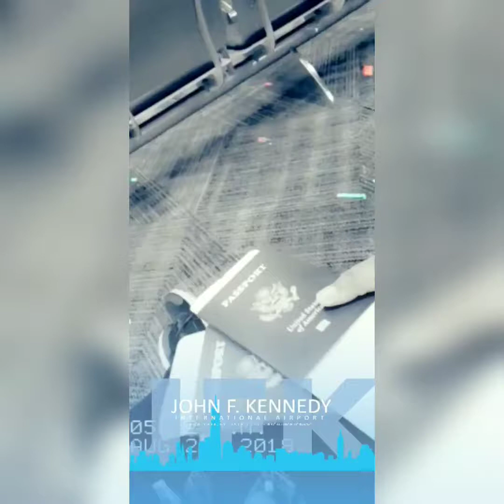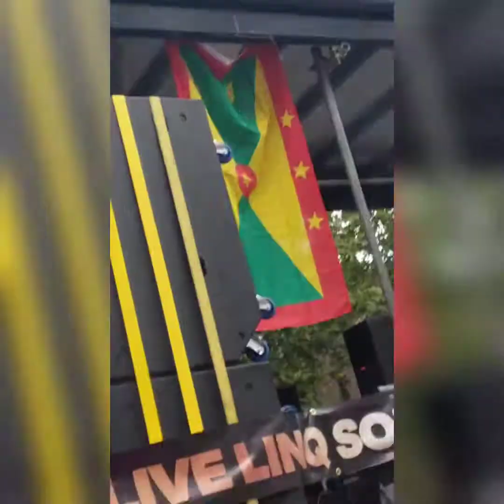London Vlog / Nottinghill Carnival 2018 /Lisa Mercedez ,Afro b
First Trip to London ..
▪We went to Buckingham palace
▪The London Eye
▪London Bridge :/ We Didn't Film Because The Cam Was Dead
▪Westfield
▪Nottinghill Carnival
▪Saw Afro B , Lisa Mercedez 😍Hood Celebrity and much more .. hope you enjoy !